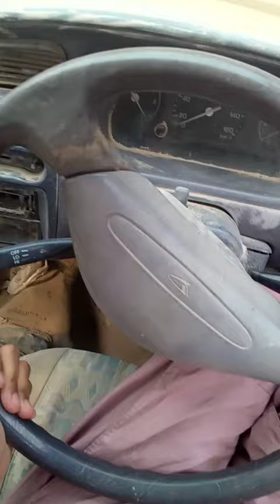car 🚗 ho to asay 😂😂😂video